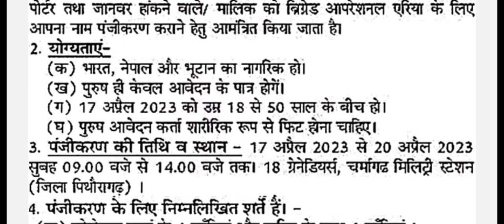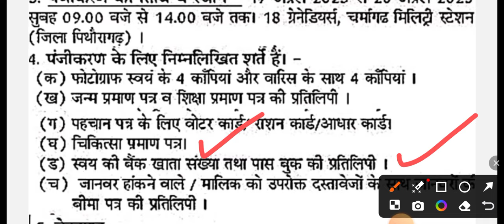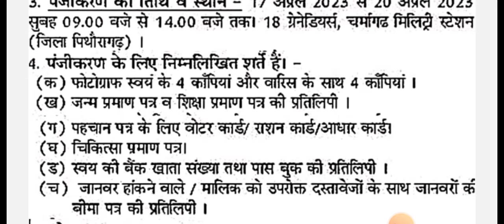Indian Army पोर्टर की नई भर्ती आ गई 2024 | आवेदन शुरू | Army Portal Bharti 2024 | 10 पास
portar army bharti 2024 live
portal army bharti update live
army portal bharti live 2024
army portal bharti uttrakhand 2024
army portal bharti himanchal live
portal army bharti new update 2024
portal army rally 2024 live
portal army bharti
army porter bharti all india
army porter bharti 2023
army porter bharti
porter army bharti 2023
porter bharti
indian army porter bharti 2023
porter bharti 2023
porter army rally 2023
uttarakhand porter arm
uttrakhand portar army bharti 2024
uttarakhand porter army bharti
uttrakhand porter bharti 2023
army porter
uttarakhand porter army recurment
uttarakhand porter army documents
indian army porter bharti 2022
himachal porter bharti 2023
porter bharti 2023
army porter bharti
porter bharti
army porter bharti 2022
army porter bharti 2023 sikkim
army porter bharti 2023 siliguri
army bharti latest news
army porter bharti 2024
army porter new bharti 2023
portar army bharti 2024
army bharti porter army bharti
ta army bharti 2023army porter bharti 2023
territorial army bharti updated
army porter bharti update
soul lands portal new update control army
army porter bharti
porter bharti 2023
army portal kya hai
control army portal
army porter update
army portal video2023
kullu army porter
porter bharti
army eportal app
porter army kya hai
porter army work
porter army bharti
porter army uniform
porter army bharti 2022
porter army bharti 2023 himachal pradesh
porter army running time
porter army bharti 2023 jammu and kashmir
porter army bharti 2021
indian army porter arunachal pradesh2023
indian army porter bharti
indian army porter bharti kya hota hai
indian army porter work
himachal pradesh
indian army porter bharti 2023 siliguri
indian army porter bharti 2023 assam
indian army porter bharti 2023 sikkim
indian army porter uniform
army porter ka kya kaam hota hai
army portal dj
army portal army portal
army porter bharti
army porter recruitment 2023
army portal 2023
army portal video2023
indian army porter arunachal pradesh
20232023
himachal pradesh2023 himachal
pradesh
porter bharti 2023,
ta army bharti 2023
army hill porter document 2023
agniveer army bharti 2023
army porter 2023
ta bharti 2023
army himachal hill porter vacancy 2023